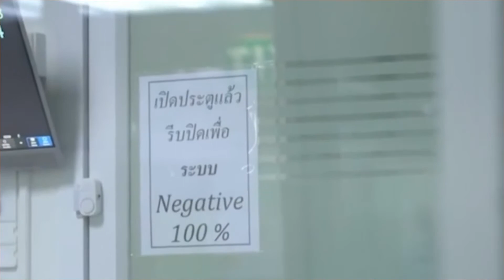สุดท้ายต้องปิดครไทย เจ็บ (แต่) ไม่จบ#คนหลังข่าว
สุดท้ายต้องปิด
ครไทย เจ็บ (แต่) ไม่จบ